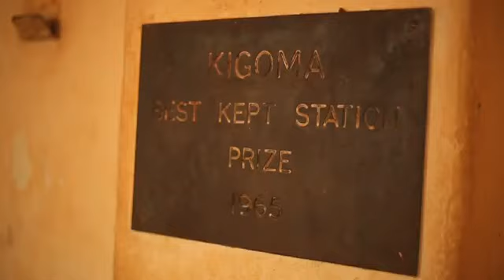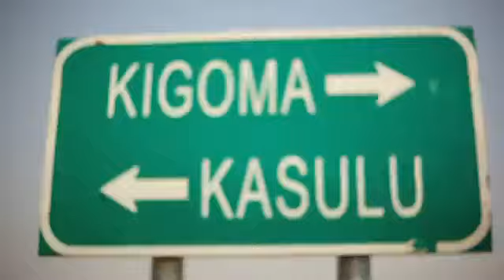OFFICIAL VIDEO LEKA DUTIGITE VIDEO KIGOMA ALL STARS